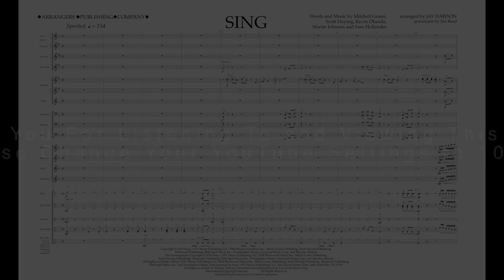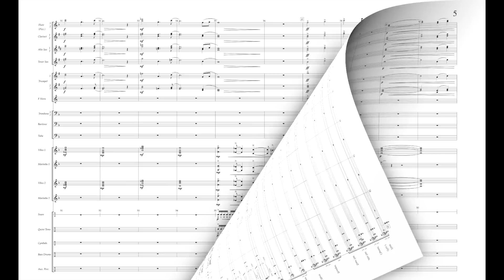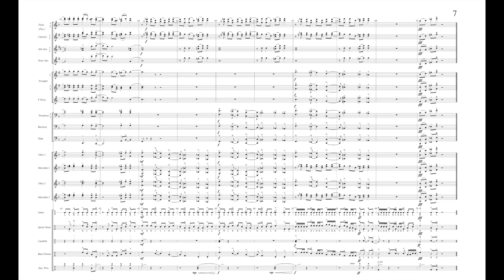SING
00172126 SING
Words and Music by Mitchell Grassi, Scott Hoying, Kevin Olusola, Martin Johnson and Sam Hollander
Arranged by Jay Dawson
Based on the Arrangement by PENTATONIX